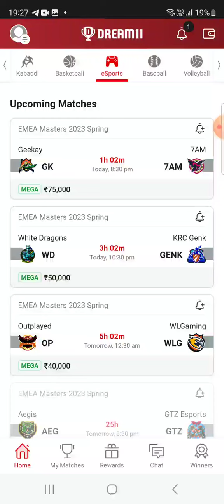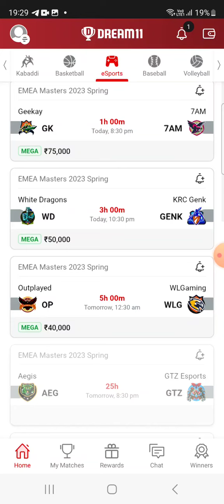GK vs 7AM ESPORTS DREAM11 TEAM PREDICTION TODAY MATCH | FMEA MASTERS 2023 SPRING DREAM11 TEAM